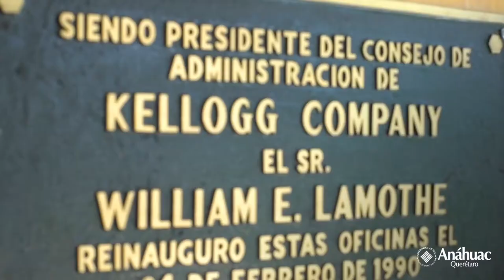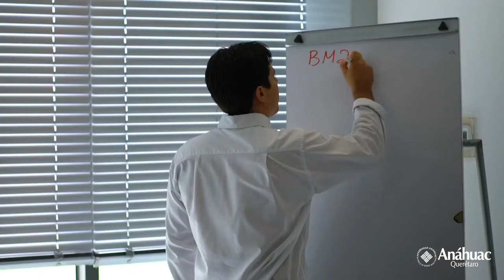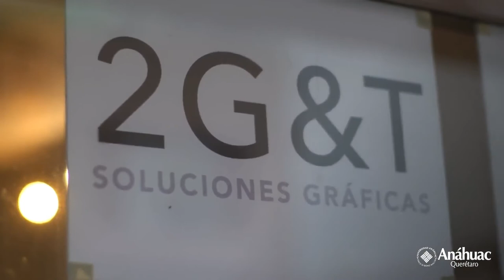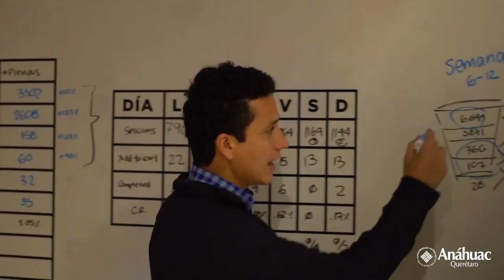Testimonios Egresados Anáhuac 2018